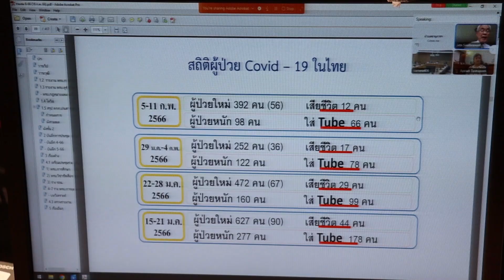การประชุมคณะกรรมาธิการวิสามัญกิจการวุฒิสภา วันที่ 16 กุมภาพันธ์ 2566